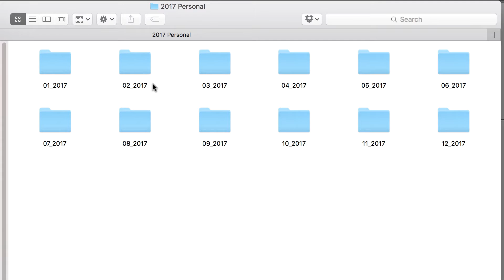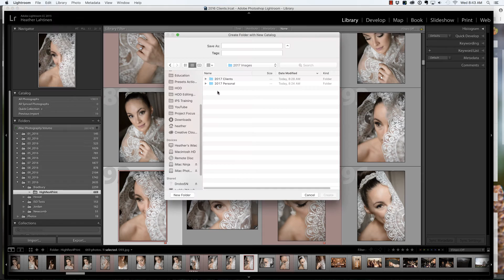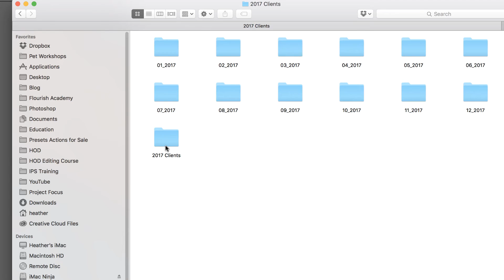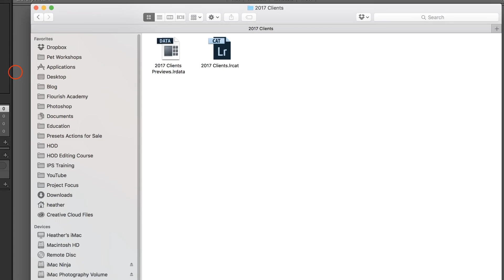Creating New Catalogs in Lightroom - 2017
In this video, I share how to create new catalogs in Lightroom.